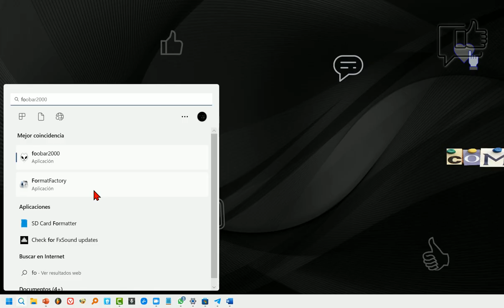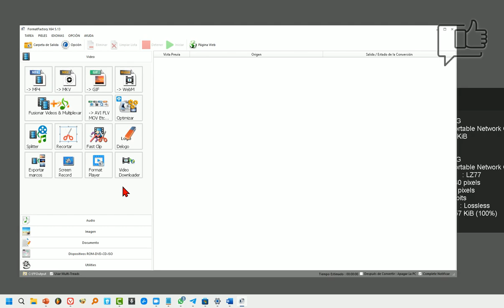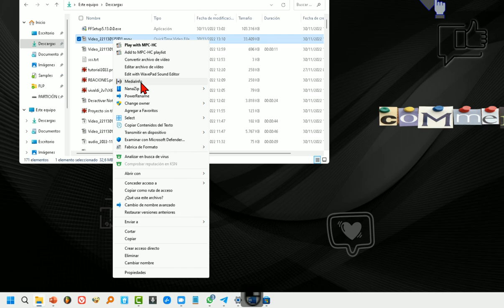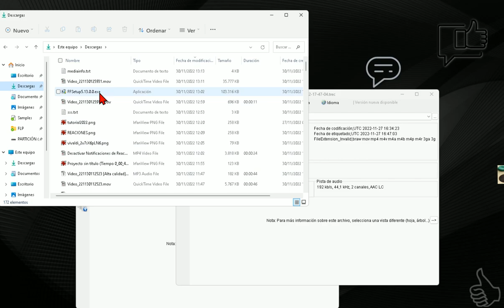Cómo Copiar toda la información multimedia de un archivo en texto.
Cómo conocer todo de tus archivos multimedia y copiar la info al portapapeles o archivos de texto.
Enseño Las dos formas que yo sé para copiar en texto o cualquier formato toda la información de un archivo multimedia. Hablamos de archivos de sonido, de vídeo, imágenes etc. Ambas son gratis.
La segunda es forma más avanzada.